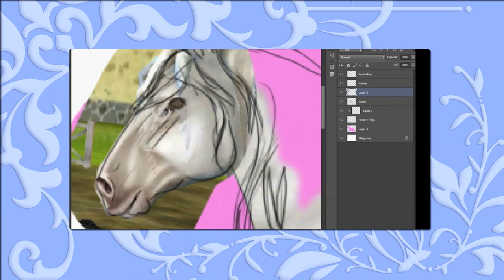Goldspurs kompass | Star Stable Online #206 (2017)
Välkommen till en Ride Through genom Star Stable Online, världens största hästdatorspel! I detta avsnitt fortsätter vi jakten på Eponas hemligheter för att äntligen nå det mytomspunna området.

För mer information om hur man når Epona, se följande länk

Star Stable Online, av spelare vanligtvis förkortat till SSO, är delvis baserat på de tidigare spelserierna Starshine Legacy, Star Academy och Star Stable, som alla tar plats på ön Jorvik. Jag har tidigare spelat igenom dessa tidigare tolv spel och alla går att se i sina spellistor på min kanal.
SSO är gratis att spela fram till level 5 och för att komma vidare i spelet och få tillgång till ytterligare funktioner krävs att man köper Star Rider, vilket är lika med ett premiummedlemskap. Spelet uppdateras med nytt innehåll varje onsdag och under dessa uppdateringar går spelet inte att nå under några timmar.

Jag som spelar spelet är mest känd som ESMERALDA "ESME" SILVERFORCE på Star Stable Online. Jag hoppar mellan olika servrar och har spelat sedan oktober 2011. Jag driver en av Sveriges största bloggar inom kategorin hästdatorspel och är grundare till Jorvikipedia, som innehåller tonvis med information om Star Stable och ön Jorvik. Jag gör också officiella tutorial-videor på Star Stables YouTube-kanal.
PENELOPE "PENNY" KINGLEE finns just nu på den svenska servern Icy Volcano (Server 4). Penny äger klubben Silversong Kings, som INTE tar emot medlemmar. Accepterar inte längre vänförfrågningar, då jag ENBART spelar för videoseriens skull.

ANGÅENDE VÄNLISTAN:
Jag har nu valt att ta bort alla vänner på alla mina konton pga personliga skäl. Jag blir endast vän med de jag känner väl och känner mig trygg med - var vänliga och respektera det, tack!
Jag accepterar ALDRIG gruppinvites så skicka helst inte sådana är ni snälla!